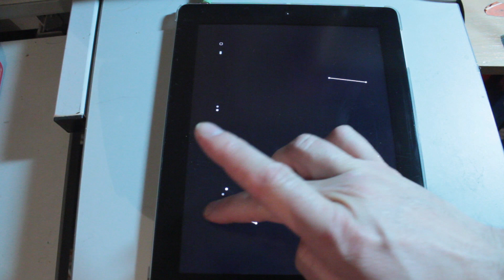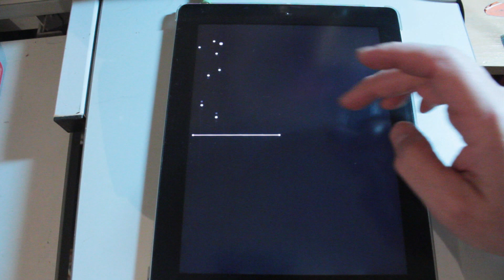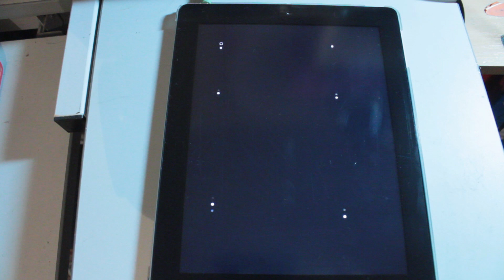Music Ipad App: Soundrop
Music Ipad App Soundrop. Tap and draw a line and watch the sounds bounce off in all directions. Simple and cute. This is the free version from the itunes store.